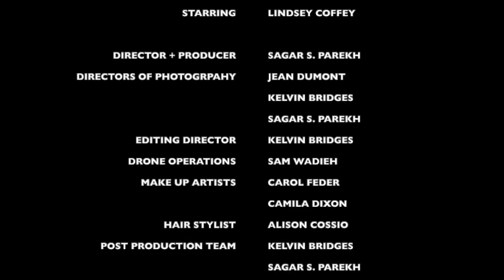Miss Earth: The Final Message (short)